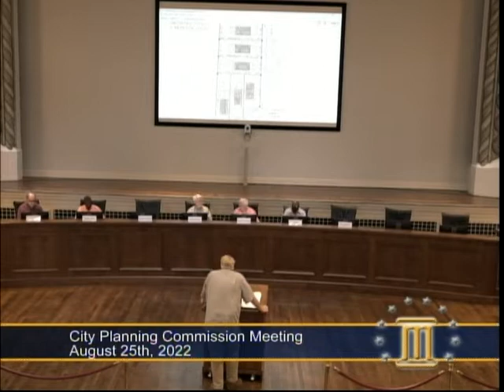Montgomery City Planning Commission (8/25/22)